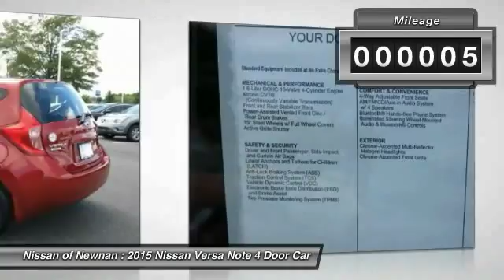2015 Nissan Versa Note Newnan GA L442721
2015 Nissan Versa Note

Pick up this Red Brick Metallic 2015 Nissan Versa Note, available today at Nissan of Newnan. Featuring Automatic transmission, it has 5 miles. This could be the one you've been searching for.